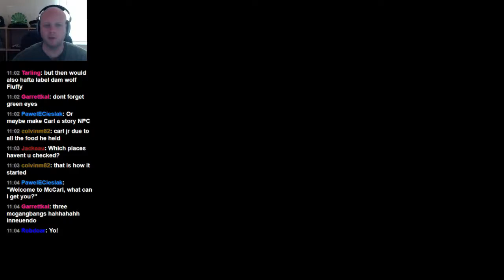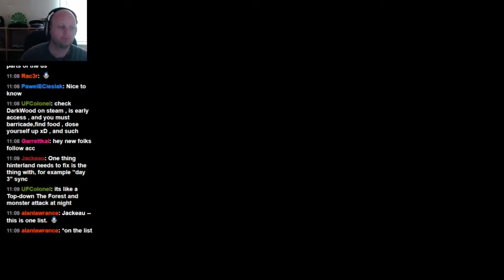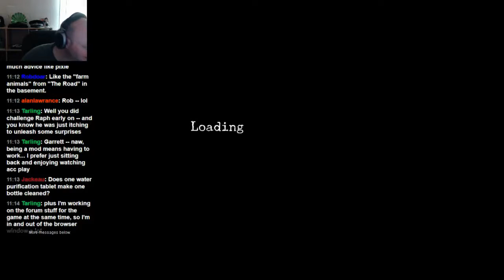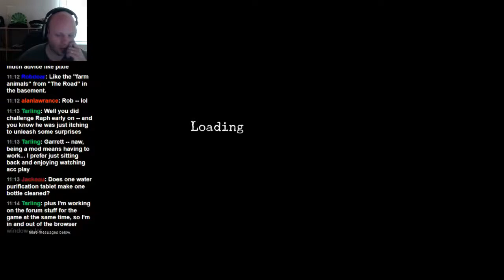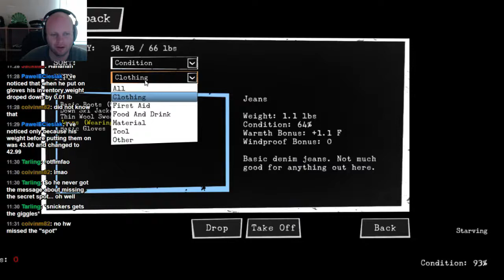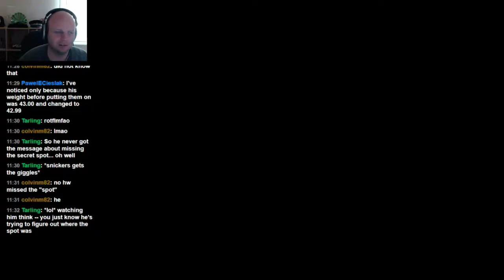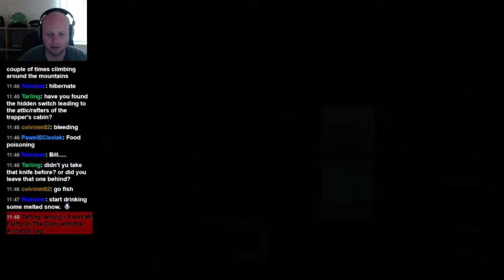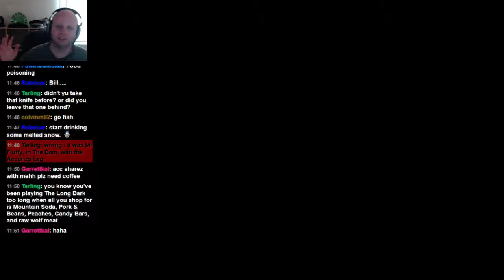Let's Play THE LONG DARK v.096 | Life 7 Ep 3 (Livestream)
The Long Dark Livestream | Life 7. Hinterland Tech Director (Alan Lawrance) and Forum Moderator (Bill Tarling) stop in for a chat about The Long Dark as we search for the elusive "Secret Location". To see more Let's Play The Long Dark lives, check out my YouTube If you want to see more The Long Dark in the future give me a LIKE, FOLLOW, SUBSCRIBE on YouTube and on Twitch!